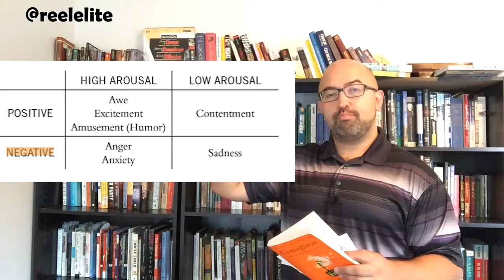KINDLE THE FIRE, don't STIFLE THE FIRE!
Light a fire.